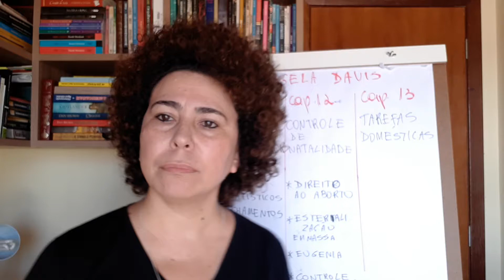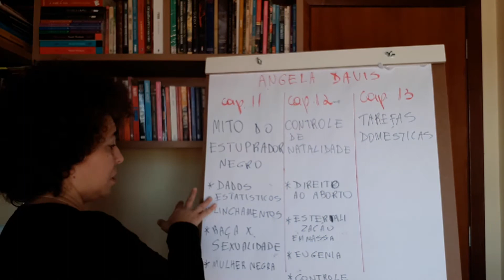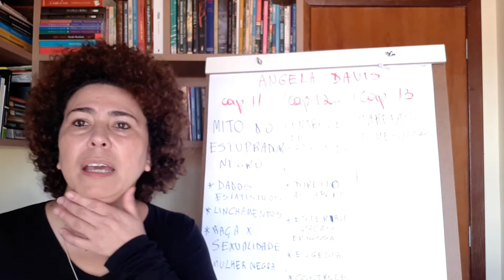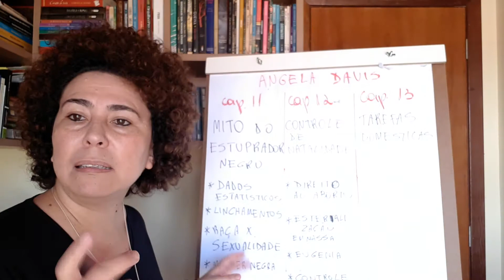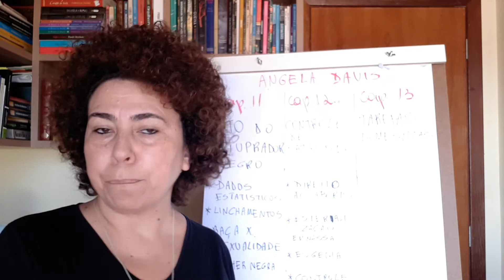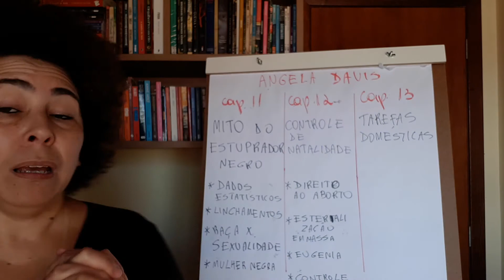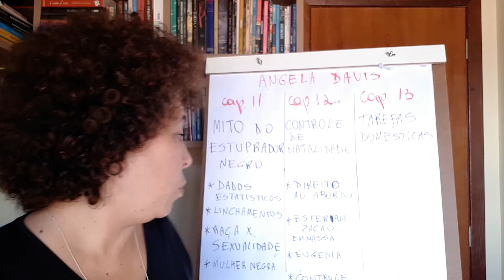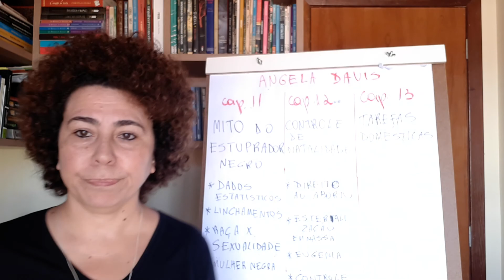Mulheres, raça e classe - Angela Davis - cap. 11